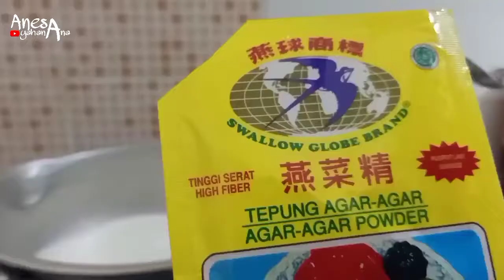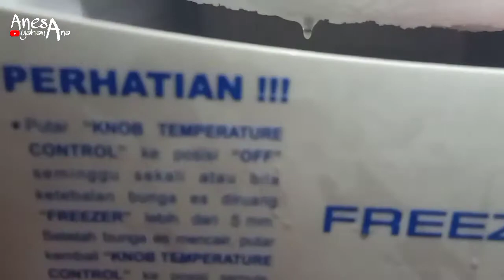BUAT CAMILAN ENAK DARI OREO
kreasi dari oreo memang banyak, ini salah satunya.